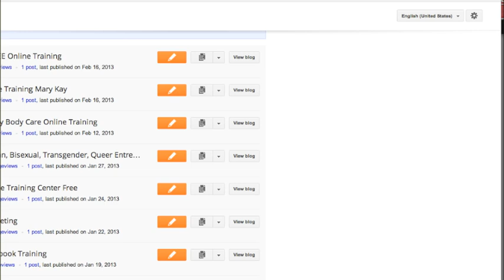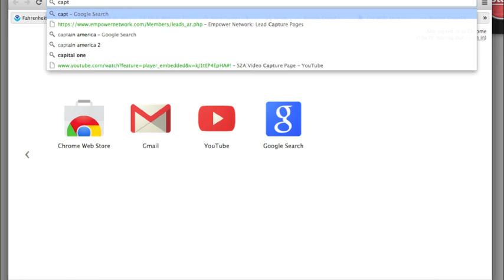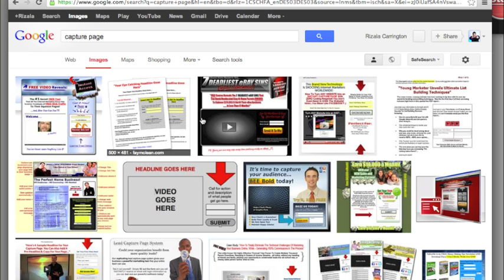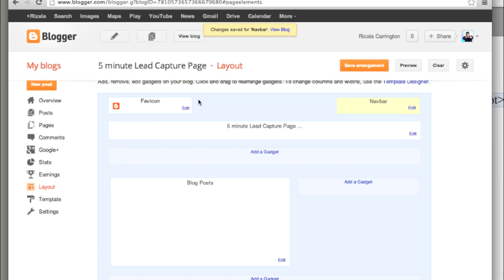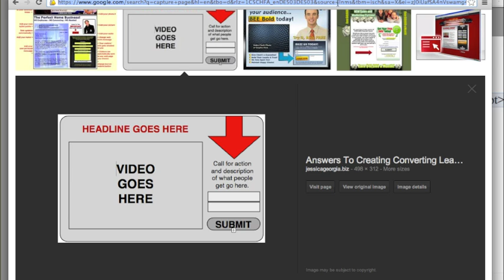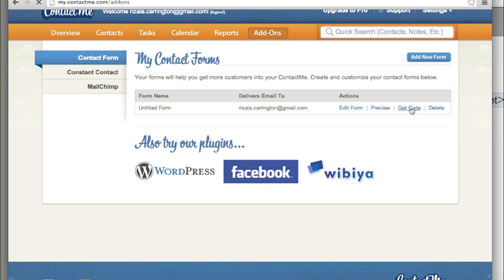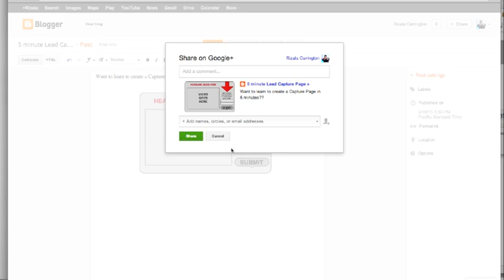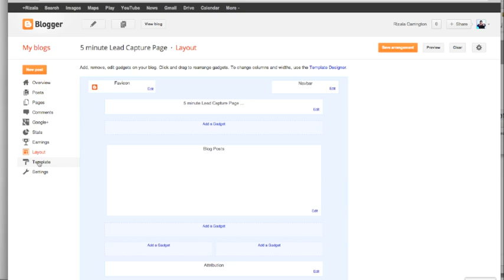How To Create a Lead Capture Page for FREE in 5 minutes or Less - Capture, squeeze, lead, leadpages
Get 100+ FREE Landing Pages TODAY!

The estimates provided above were the result of a sampling of Rizala's work. Basically, it takes hard work to make substantial income in this business, and some people make no money at all. Income statistics above are based in US dollars. Please note the income Rizala has created is not a guarantee for your success, serves merely as an example.

Tag words:
create a capture page for free
how to create a capture page for free
how to create a squeeze page for free
how to create a free lead capture page
using free tools
using online aweber
minutues
lead
FREE
blogger
blogspot
free capture page,
free squeeze page,
free lead page,
free leadpages,
how can I create a free capture page,
How can I create a free squeeze page,
how can I create a free lead page,
how can I make a free leadpages,
how can I make a free capture page,
How can I make a free squeeze page,
how can I make a free lead page,